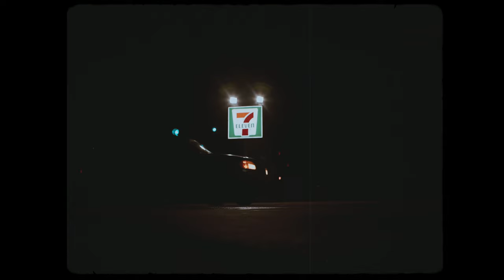David Austin - Cut Hunting (Official Video)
Official music video for "Cut Hunting" by David Austin.

Shot and edited by Jason Lee Segal
Actors:
David Austin
Tony Karalekas
Nick Boesel
Robin Lindsey

Lyrics:

Punchin' high beams on your
Neighborhood street like lightnin
Hope the breaks work on the old explorer
Or we’ll be slidin
Put that subwoofer back in place,
I know you moved it so that you could have some space for
Gettin’ down with crazy jane
Friday night at phoenix lake, I’m

Tryna listen to music that came out when
We were in sixth grade
I’m singin shuttin-down-freeways sideshow slaps from the east bay
Well I know I’m just a white boy from Marin,
I got redwood dirt stained on my skin, I
Don’t always love the place I’m in,
So i drive into the night with a song to sing, like

Cut Hunting,
Straight bummin,
Make somethin,
Outta nothin
Reconstruction
Do be comin,
Turn these streets to
City clubs,
When all’s said and done,
The road is where we run to, so we’re
Cut Hunting, Cut Hunting tonight

Stop by the tree where you left
Your new piece in the bushes
Havin blue dreams in the backseat
Mystical visions
And there’s a drag race goin on
In the shopping center parking lot, they’re
Dancing circles around the cops,
Singin RIP to officer Bob

You and i we may die but we
Really live forever
In the sky, there’s a light on at the 7/11
And they don’t ID, and they’ll
Fill your tank for free
Jesus in blue jeans, and he’s
Hangin by the slurpee machine,
It’s always a scene, it’s always a scene
When we’re

Cut Hunting,
Straight bummin,
Make something,
Outta nothin
Reconstruction
Do be comin,

Cut Hunting,
Straight bummin,
Make something,
Outta nothin
Your rooftop is our backstop
Political debating crackpots
Cut Hunting,
Cool runnings
Streets singin
Crickets hummin,
Enough people know they can’t believe
Southern Marin got a bobsled team
The road is where we run to (x3)
so we’re